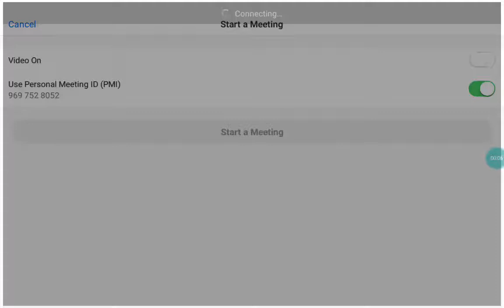Definite integration ( special property : 1 to 5 ) ,Lec :1 ## Very very important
Definite integration special property,  Created by Subhajit Sir